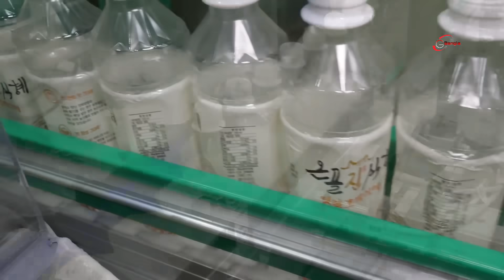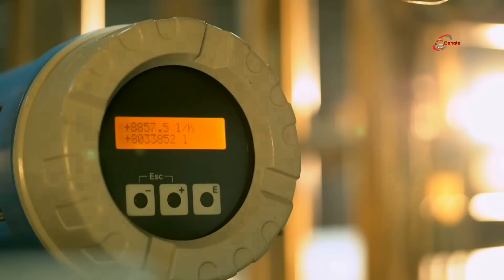দেখুন ফ্যাক্টরিতে Maaza তৈরি করার আসল রহস্য, Food juice making factory process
Machine videos
Factory foood proseccing
Agiculture videos
Tech News
future machine
Future gadgets
gadgets videos
farming videos
latest technology videos
technology machine